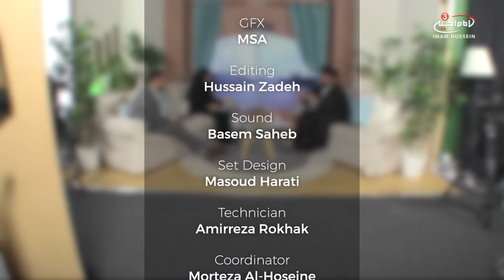Duties towards spouses - Fiqh segment with Sayed Ali Al Nawab - S4 E6